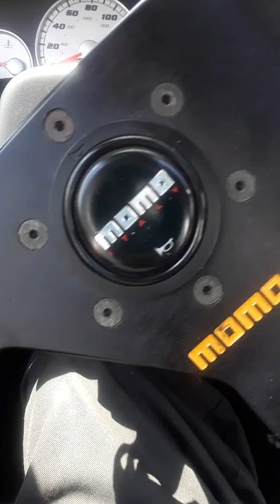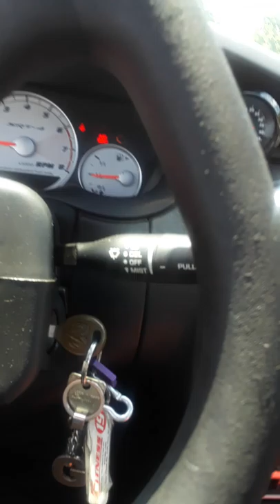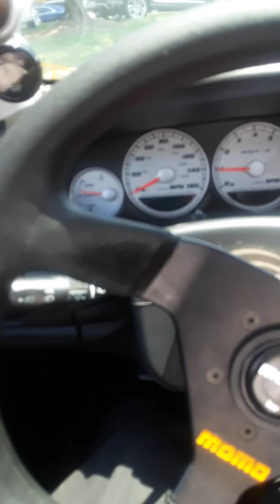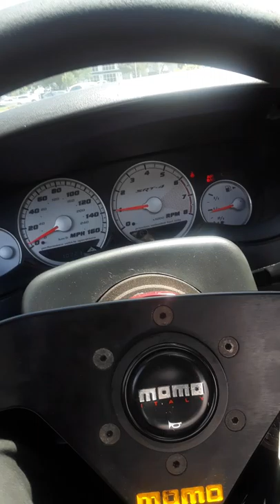Here why the Audi R8 is Boarderline a Supercar!!!